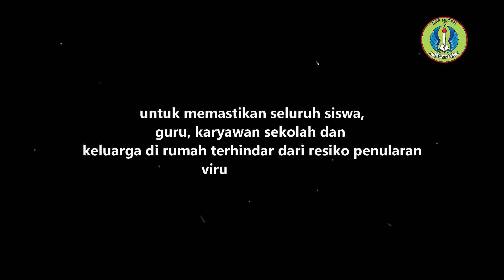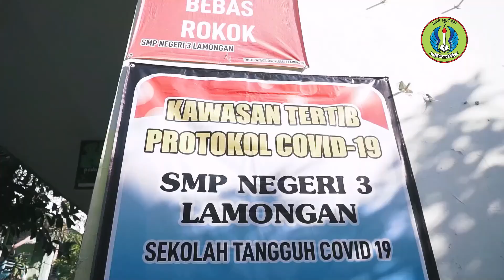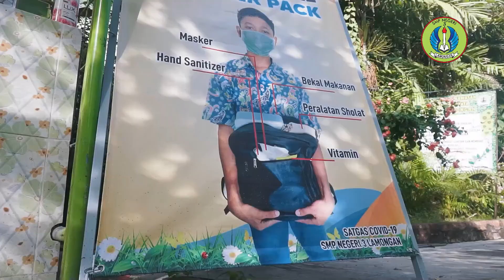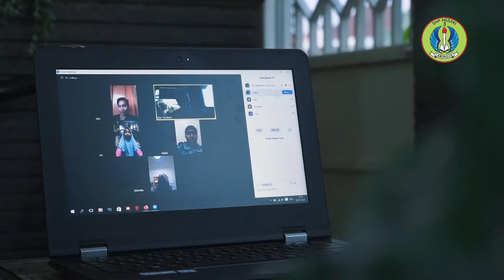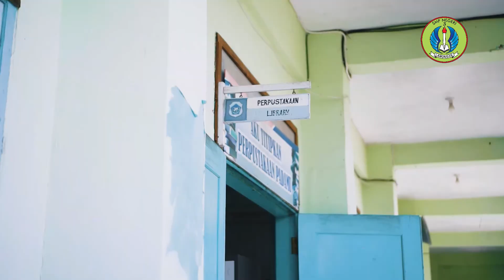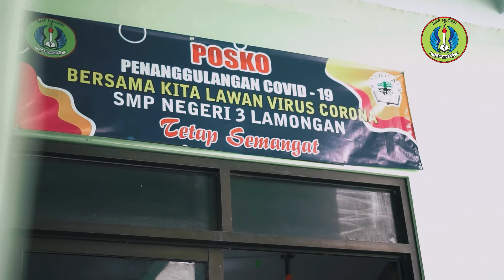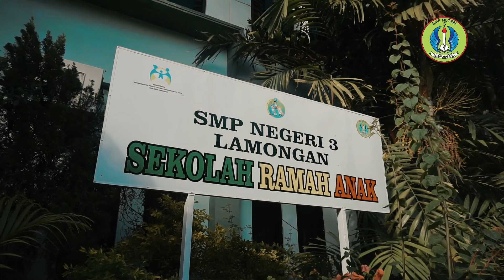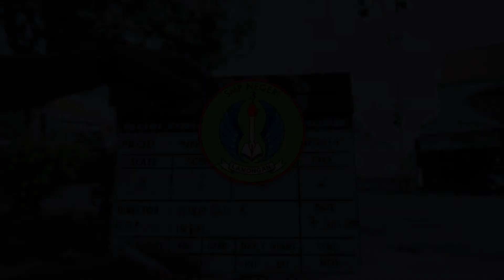SIMULASI KBM "ERA KENORMALAN BARU" SMPN 3 LAMONGAN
✏Penanggung jawab:
Kepala SMP Negeri 3 Lamongan
H. Hanafi A. Talib, S.Pd., M.Pd.

✏Tim Pelaksana:
Ummul Mukhlisuna, S.Pd., M.Pd.

✏Tim Kreatif:
Sri Wahyuni, S.Pd.
Elia Dwi Kusuma W, S.Pd., S.Kom.

✏Produser:
Nunu Elcidi

✏Sutradara:
Niko Dwi Ariyanto

✏Penulis Naskah:
Niko Dwi Arianto

✏Departemen Produksi:
Anriko Chiesa

✏Pencatat Naskah:

✏Juru Kamera:
Iqbal
Lasinema

✏Editor:
Nunu Elcidi
Abid
Kalkifni

✏Narator:
Radana Rasya

✏Pemain:
1.Aldila Yuan F.P.
2.Lintang Chandra A.W.
3.Difa Nuraini
4.Airin Tri Sulistiowati
5.Susanti Anggraini
6.Faidayatin Mukaromah
7.Salsabila Lailatul F.
8.Alif Nadia Rahmadani
9.Marsha Aulia A.P.
10.Nabila Safitri
11.Pullung Adnin K.M.
12.Bagus Agil Prawoto
13.Muhammad Yusuf Habibi.
14. Winda Nur Q
15. Selomita L.S
16. M. Khifdun Ni'am
17. Marindaka Anugrah P.U
18.zulia analysa
19.muhamad arif dwi putra
20.Ika bima
21. Akmal Hayden Raditya
22.Muhammad Andy N.R
23.Haikal Wahyu Karismada